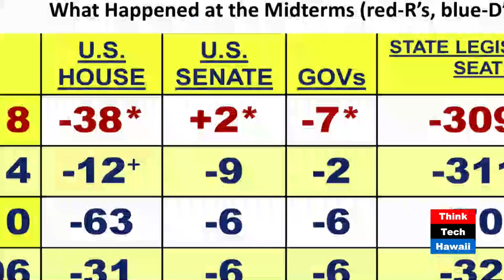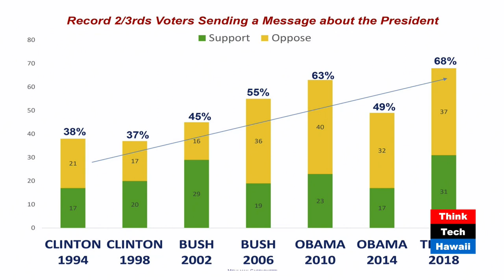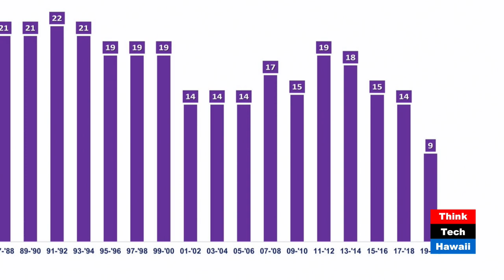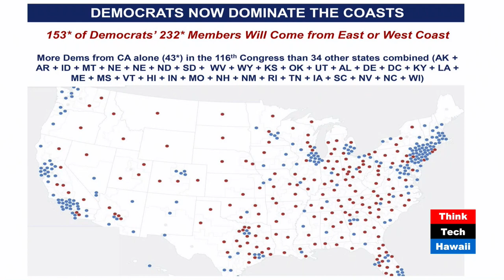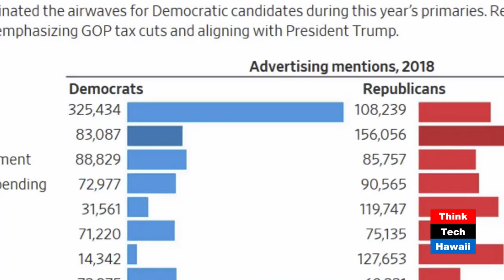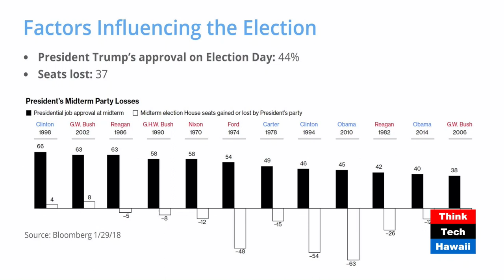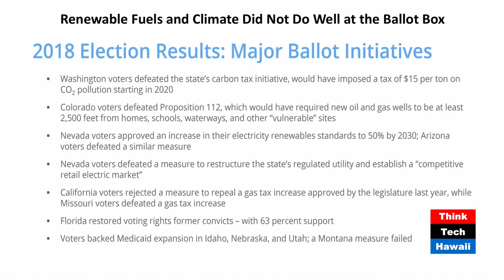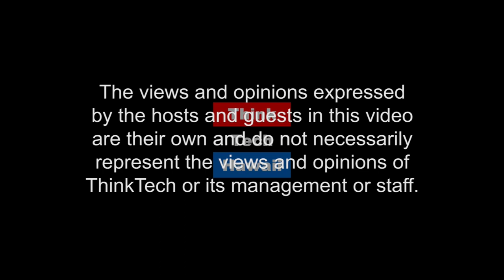Lessons from the Midterms: for Politicians and Energy Policy (Energy In America)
The two are inextricably intertwined.  Jay Fidell and Lucian Pugliaresi, CEO of EPRINC, Inc., get together for a discussion of how the mideterms will affect energy policy in America  The host for this episode is Jay Fidell.  The guest for this episode is Lucian Pugliaresi.